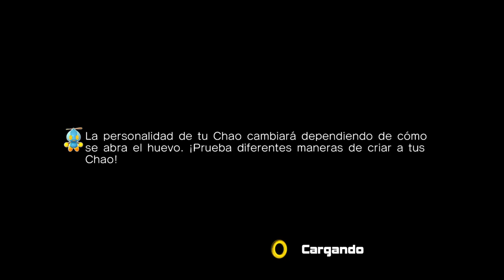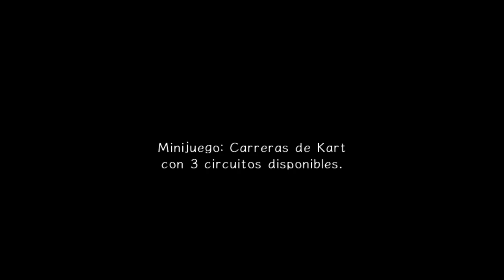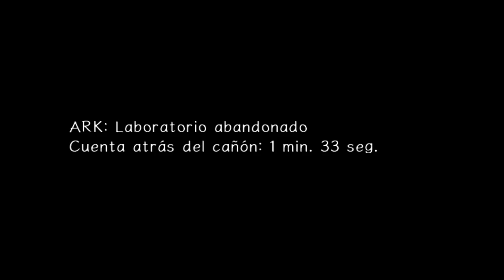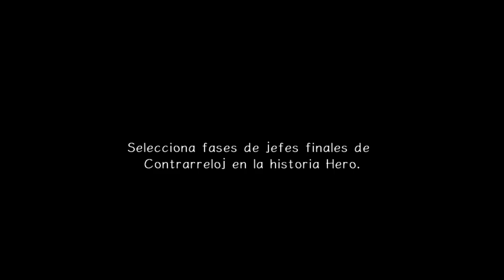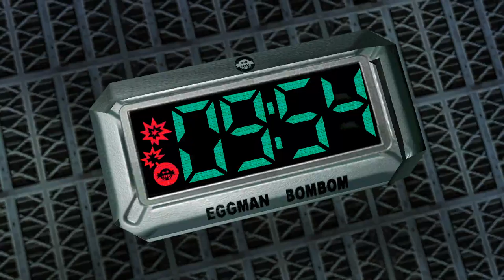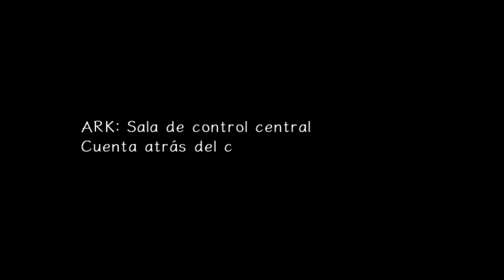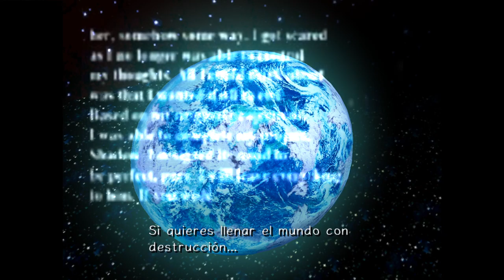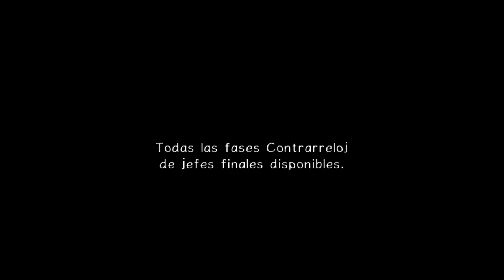🕹️Sonic Adventure 2 FULL GAME 🕹️ (📽️Hero + Dark + Last📽️) (It starts at sec 11 soz :D )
🕹️Sonic Adventure 2 FULL GAME 🕹️ (📽️Hero + Dark + Last📽️)

ALGO DE INFORMACIÓN:
Sonic Adventure 2 es un videojuego de la saga Sonic the Hedgehog, que fue desarrollado por el Sonic Team. Es el tercer y último juego de Sonic para la consola Dreamcast de Sega, tras su predecesor Sonic Adventure, y Sonic Shuffle. Sonic Adventure 2 es además el último juego de Sonic publicado para consolas de la marca Sega. Meses después de su lanzamiento, fue adaptado para la Nintendo Gamecube, con el nombre Sonic Adventure 2: Battle, donde presenta leves mejoras.

El juego fue lanzado en América del Norte el 19 de junio, 2001 y en Japón y Europa el 23 de junio de 2001, para conmemorar el 10° aniversario del lanzamiento de Sonic the Hedgehog. Este juego introduce dos nuevos personajes controlables, Shadow the Hedgehog y Rouge the Bat, que se han consolidado como personajes importantes de la saga, tras su aparición en este juego y posteriores entregas de la saga. Un hecho muy destacable de este juego es que es uno de los pocos juegos de Sonic que incluye al Doctor Eggman como un personaje controlable, siendo los otros casos Sonic R, Sonic Drift, Sonic Drift 2 y Sonic Riders.

Fuente: Wikipedia.